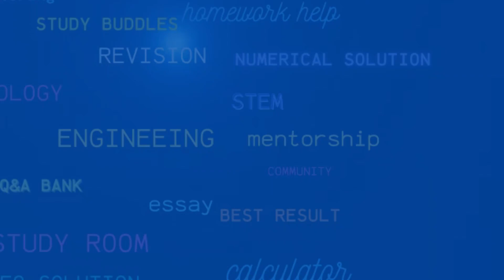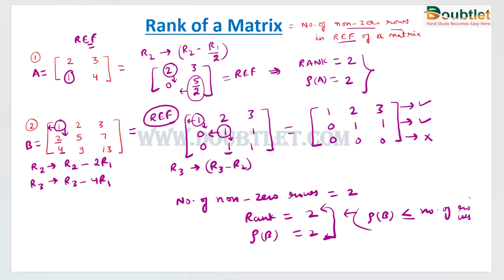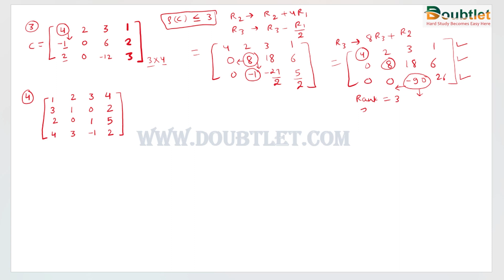The Rank of a Matrix | How to find the rank of a matrix | Matrices | Doubtlet | Calculator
In this video, we will learn how to find the rank of the matrices of any order.
Ask your doubt in the comment box and we will provide a solution & make a video solution to that.
Get step-by-step solutions immediately
Step-by-step solution
Ask any doubt
Free Calculators
Focus rooms
Formula archive

Conceptual methods
Tips & Tricks
To submit your doubt: -

By providing you with a detailed solution, our main goal is to revise your concepts and improve your learning.
DM me or post your doubts on our website & get featured your solution immediately.